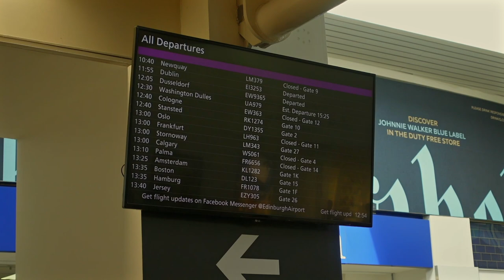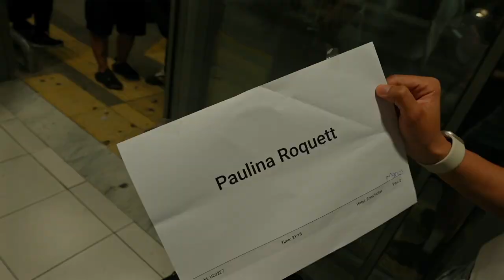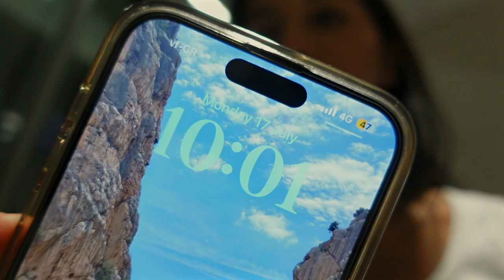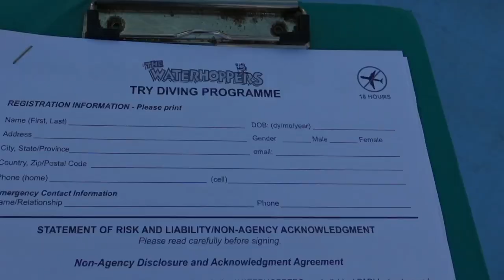rhodes, greece travel vlog | island set fire, scuba diving & paddle boarding for the first time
In episode 3 of the travel series, we are exploring Greece, Rhodes 🇬🇷. Come along as I try paddle boarding and scuba diving for the first time. Lots of beach days, eating out and enjoying the heat. Towards the end of my holiday just before leaving the island set fire!

Amazon Storefront